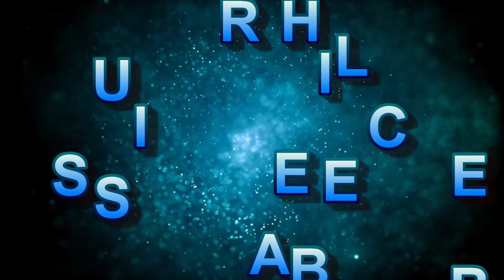ZELDA vs MARIO (Lvl 9) Hardest Difficulty! (Request) Super Smash Bros. Ultimate.